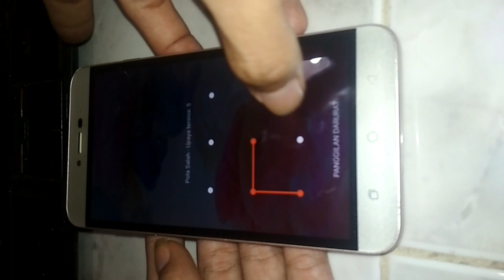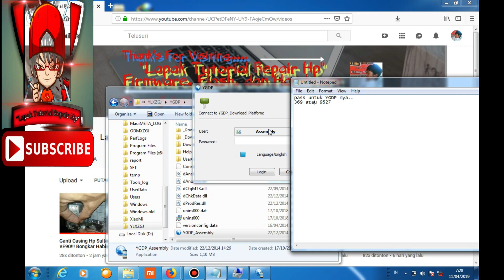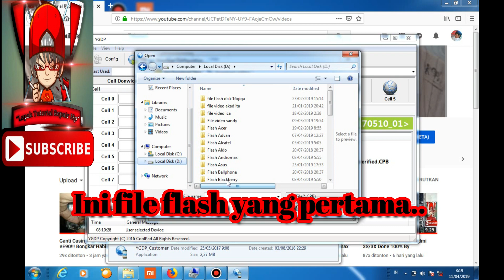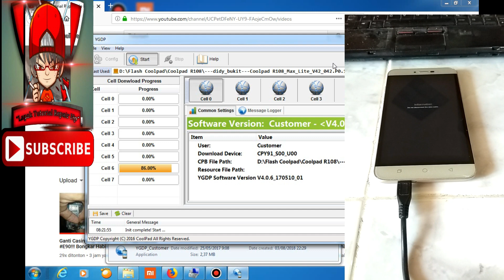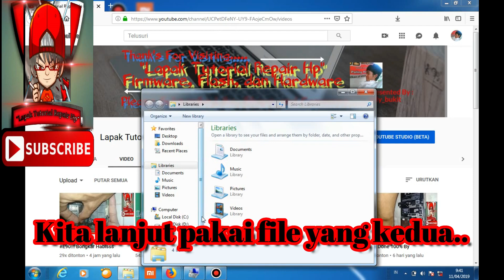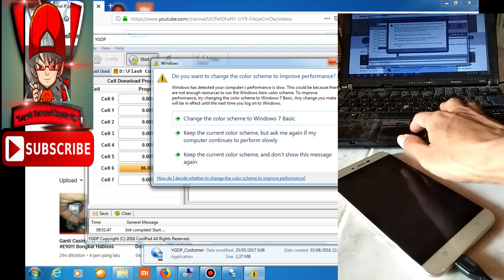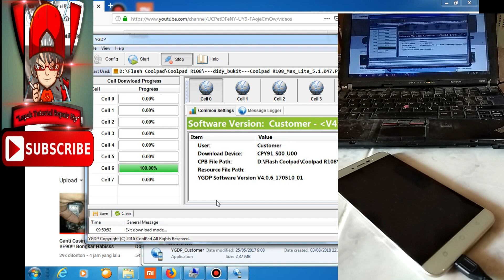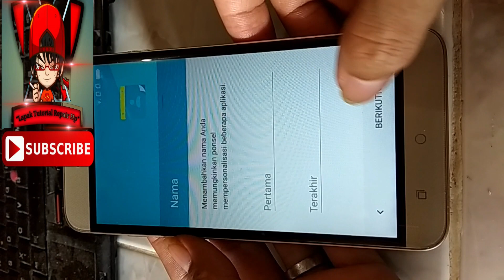Gagal/Failed Flash Coolpad R108 Ini Tricknya!!!Done 100% By didy_bukit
LANJUT LAGI HARI INI, SAYA AKAN MEMBERIKAN TUTORIAL KASUS COOLPAD R108 YANG GAGAL FLASH VIA YGDP...
DAN SEKALIGUS BAGAMANA CARA FLASH ATAU INSTAL ULANG HP COOLPAD R108 ANDA.

Nb.
- Internet di laptop/pc harus aktif...
kASUS DIATAS BISA JUGA UNTUK MENGATASI :
- COOLPAD  LUPA POLA/KATA SANDI
- COOLPAD  BLANK HITAM
- COOLPAD MENTOK LOGO
-.COOLPAD HARDBRICK
- COOLPAD HILANG IMEI/IMEI TIDAK VALID/IMEI NULL
- COOLPAD MEMORY PENYIMPANAN PENUH
- COOLPAD HANG
- COOLPAD. VIRUS
- COOLPAD SERING RESTART
DAN LAIN-LAIN YANG BERHUBUNGAN DENGAN KERUSAKAN SYSTEM ATAU SOFTWARE NYA...

Cek juga disini bypass frp coolpad max lite r108..
BAHAN-BAHANNYA :
1. ROM/FIRMWARE PERTAMA
Coolpad R108_Max_Lite_V42_042.P0.160811.Y91_S00_U00-LC
2. ROM/FIRMWARE KEDUA
Coolpad R108_Max_Lite_5.1.047.P0.161011.Y91_S00_U00-LC
3. DRIVER COOLPAD
4. YGDP TOOL VERSI 3.9.8
5. YGDP TOOL VERSI 4.0.6
PENYELESAIANNYA :
1. EKSTRAK SEMUA FILE YANG TELAH DI DOWNLOAD TADI...
2  INSTAL USB DRIVER...

TERIMA KASIH...